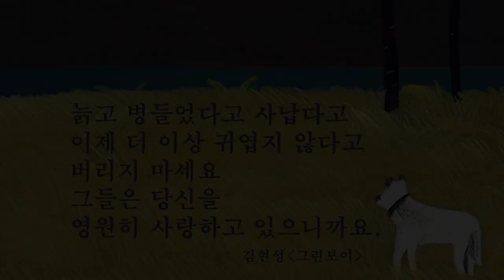룰루랄라~강아지와 가을낙엽 산책 🍂 ㅣA dog walking in the fall.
재밌게 보셨다면 구독❤좋아요는 망고에게 큰 힘이 됩니다~🥭
                   ♡ 망고의 친구가 되어 주세요 ♡

                       ♡ Please be Mango's friend ♡

이름: 망고(Mango)
성별:남자(Male)
견종:푸들(poodle)
나이:2017년생(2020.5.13 보호소에서 입양 )
성격:공을 너무 좋아하는 엉뚱발랄 귀요미 💗